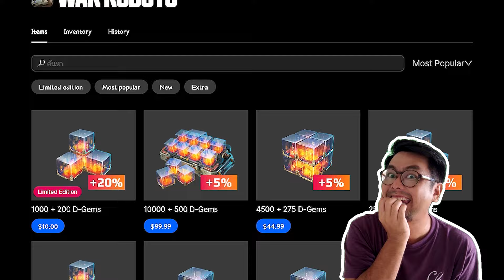ด่านเรือโฉมใหม่ ยิงกันไปเราจะดูวิว !! Carrier Remastered War Robots 10.3